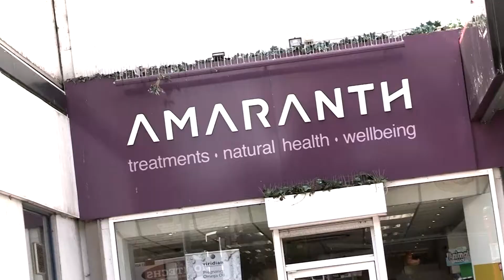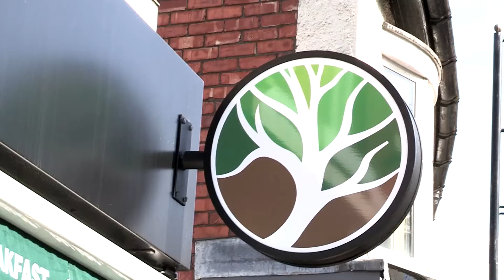I Love Bramhall 4th Birthday Film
ilovebramhall.com is celebrating their 4th birthday.
We went round Bramhall, Cheshire and asked people why they love Bramhall
Thank to all the lovely businesses that starred in the film and thanks to Chrome Motors of the loan of the their taxi!
Filmed and produced by BellyFlop TV